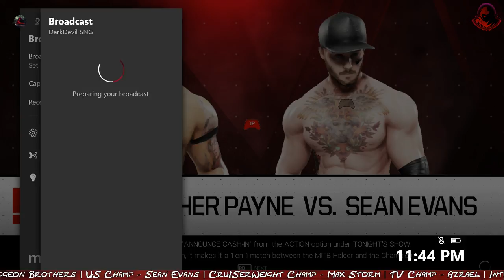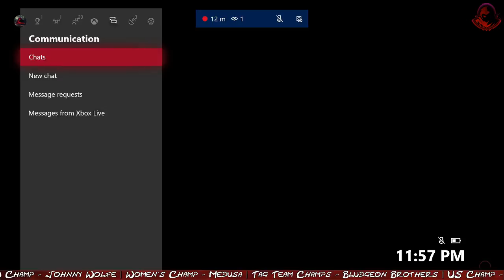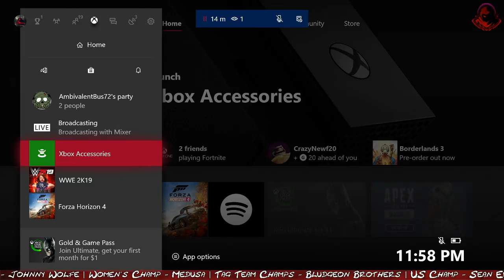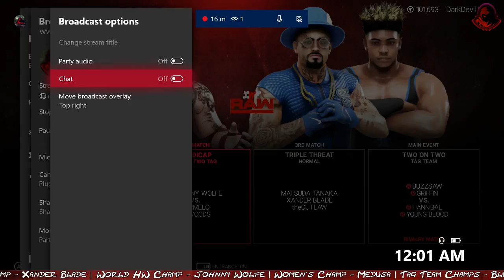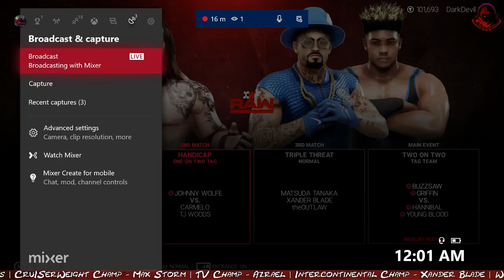OTR to the next PPV LIVE EVENT | XWF 2K19 Universe Mode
Mostly Xbox One and its Usually WWE 2K19 Universe mode.

 I do a Custom WWE Universe/Career Mode where I've hand picked specific wrestlers and only play as them in the Universe.

 Rules For My Channel:

1. No Racism, Sexism or discrimination of any sort.

2. Please speak in English if you can so a majority of people can understand the chat and not feel excluded.

3. DO NOT self promote. I retain the right to promote whoever I want.

4. Stay Positive & Have Fun!

 XWF ROSTER

AKANE KOBAYASHI

ALBERT WADE

AMY ANARCHY

AZRAEL

CACTUS MALENKO

THE DRAGON

EL SANTOS FERNANDEZ

EVELYN

FISHER PAYNE

GRIME

HANNIBAL

JESTER

JOHNNY WOLFE

JON SATURN

KEITH BLACKWELL

KOBAYASHI

KUYKENDALL

LILLIAN ROSE

MASON MERCER

MATSUDA TANAKA

MEDUSA

NOAH FOWLER

OMEGA X

RAIDEN ABBOTT

RAMON MALENKO

SEAN EVANS

SPIKE

theOUTLAW

TIFFANY

TJ WOODS

VIOLET

XANDER BLADE

YOUNG BLOOD

@darkdevilplays on IG